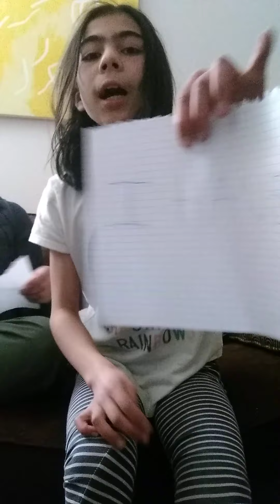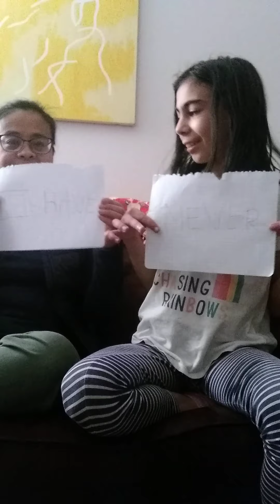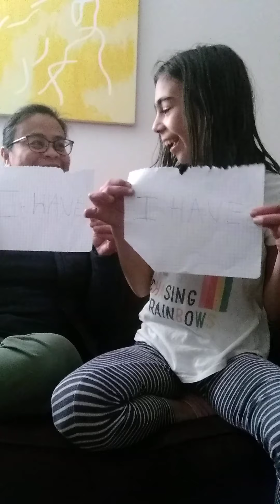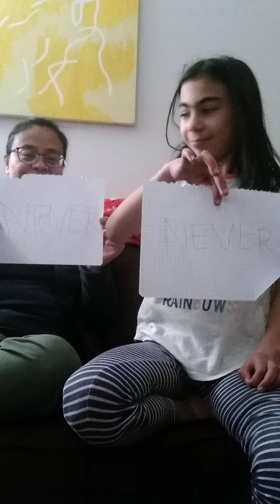Never have I ever